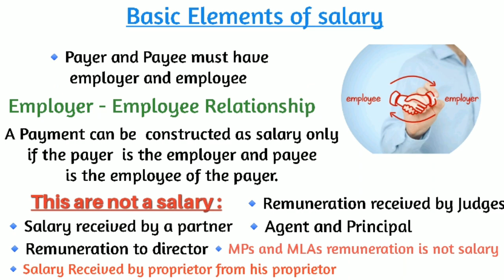salary means what ?🤔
👉🏻Section - 17, Income-tax Act, 1961

𝐅𝐨𝐥𝐥𝐨𝐰 𝐨𝐮𝐫 𝐏𝐚𝐠𝐞 𝐟𝐨𝐫 𝐠𝐞𝐭𝐭𝐢𝐧𝐠 𝐥𝐚𝐭𝐞𝐬𝐭 𝐟𝐢𝐧𝐚𝐧𝐜𝐞 𝐚𝐧𝐝 𝐓𝐚𝐱 𝐔𝐩𝐝𝐚𝐭𝐞𝐬.👍